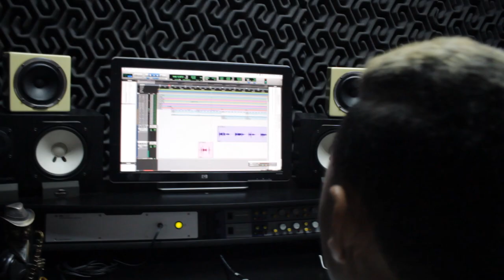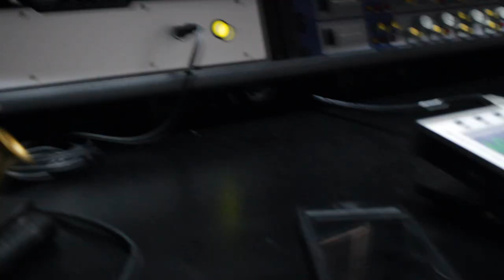El Powercito / Mujer De Las Mil Batallas / 2020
Artista : El Powercito
Composicion: Manuel Carrasco

Un tema con un gran mensaje positivo ... fines de amar y querer a nuestros padres y abuelos que tanto han luchado por sus hijos.